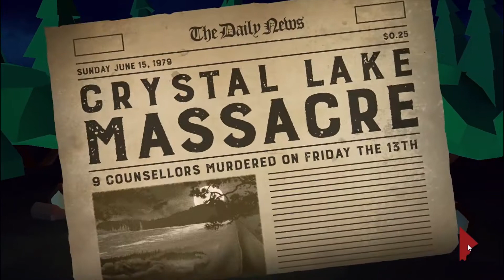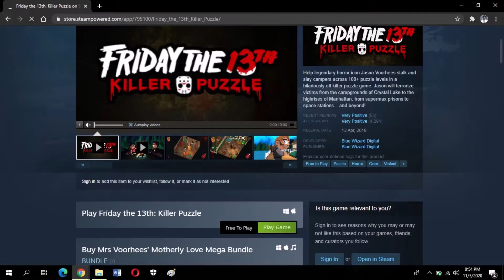Friday the 13th Killer Puzzle FREE Game First 7 minutes (PC Gameplay)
Help legendary horror icon Jason Voorhees stalk and slay campers across 100+ puzzle levels in a hilariously off kilter puzzle game. Jason will terrorize victims from the campgrounds of Crystal Lake to the highrises of Manhattan, from supermax prisons to space stations... and beyond! Hitting PS4 on Nov 13th 2020! **Steam Page (PC and Mac)

Great supporters of my channel (Thank you for always placing my channel in your video descriptions):---

Recorded with Samsung Galaxy game recorder for Galaxy phones and also XRecorder on Android ) & edited with InShot Android app.